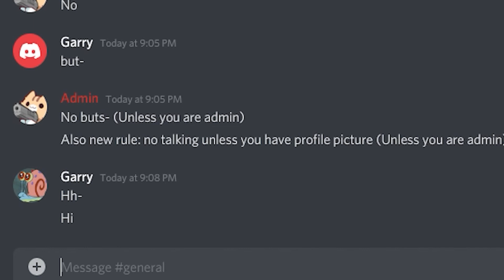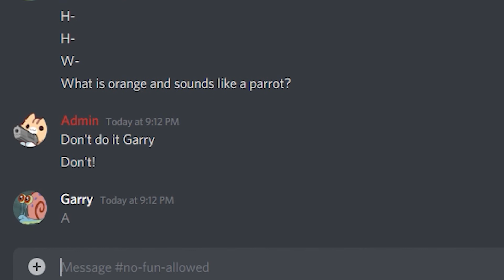Discord Ban Speedrun (99.06% success)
Sto-
Stop w Dad Jokes